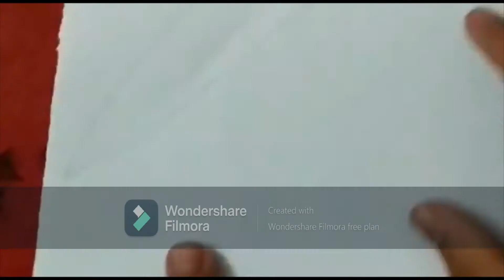How to Draw A Carrot| Simple & Easy Method | Prakriti's Art